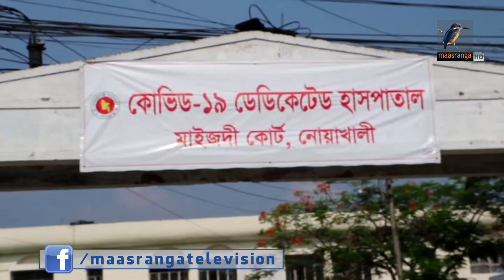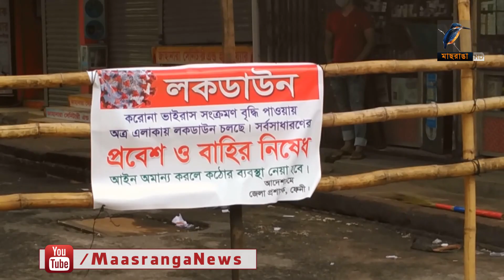করোনা ঠেকাতে কয়েকটি জেলা লকডাউন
করোনা ভাইরাসের সংক্রমণ বেড়ে যাওয়ায় নতুন জেলা, উপজেলা ও এলাকা লকডাউন করা হয়েছে । আবার কোথাও  সংক্রমণ বেড়ে যাওয়ায় দোকানপাট বন্ধ ও যানবাহন চলাচলের উপর বিধিনিষেধ আরোপ করেছে প্রশাসন।